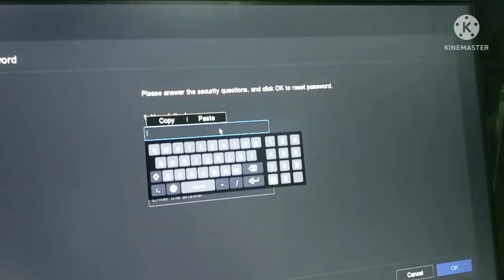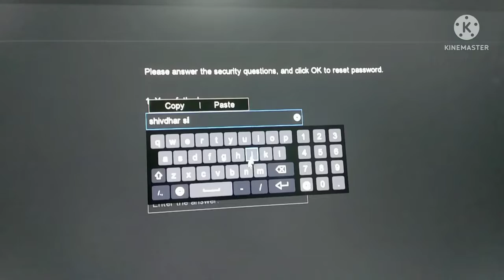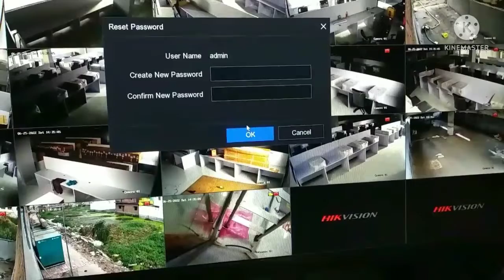Hikvision nvr(new model) ka question answer ke dawara password reset kaise kre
By eagle eye
hikvision dvr password reset by question & answer